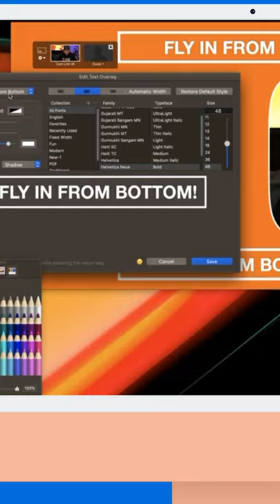Create Stunning Video with Fly-In Text Animations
In Ecamm Live 3.9 you can create stunning video using our built-in text overlays. Now, with our fly-in animations, you can group text to fly in from the top, bottom, left, or right.

This new feature will take your live streams, podcasts, or pre-recorded video to the next level as you are easily able to enhance your lower third graphics to be simply extraordinary.